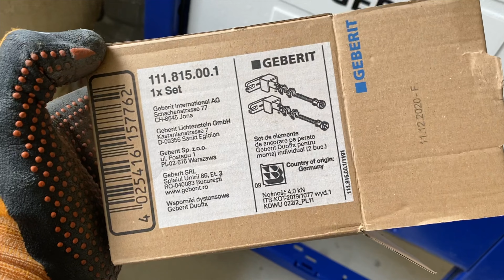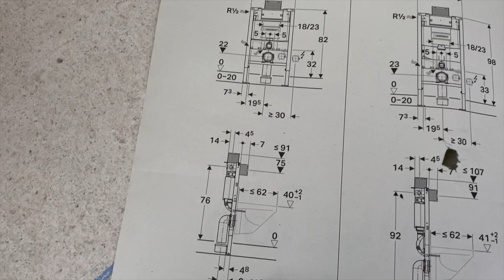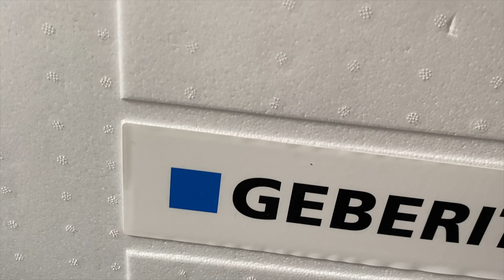Anschließen und verkleiden von Geberit Unterputz Spülkasten - Badezimmer Sanierung #4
In diesem Video zeige ich dir, wie du den Unterputzspülkasten Omega von Geberit installierst, anschließt und mit Rigips oder Fermacell verkleidest. Zudem siehst du, wie du die Spülwassermenge einstellen kannst. Ich sanierte mein Badezimmer Schritt für Schritt und habe alle Schritte gefilmt und erklärt.  Es geht um Wasserinstallation, Heizungsrohre, Kupferlöten, Fliesenlegen, Armaturen verbauen etc. und die einzelnen Schritte, wie du vorgehen kannst. Es ist eine Anleitung um dein Bad in DIY selber zu sanieren.

Viel Erfolg dir bei deinem Projekt! Bei Fragen oder Rückmeldungen freue ich mich über deine Kommentare.

👉Wenn du unverbindliche, seriöse Angebote für deine PV-Anlage deutschlandweit suchst - Nutze mein exklusives Netzwerk!👈

Wenn Dir das Video gefallen hat und die Tipps auf meinem Kanal für Dich nützlich sind, unterstütz mich gerne hier:

Alle Baumaterialien findest du hier:
- Wandscheibe Steckfitting
- 15mm Kupferrohr
- Brenner für das Löten
- Geberit Spülkasten Duofix Element
- Geberit Vorwandmontage-Set
- Geberit Verlängerung für Duo Fix Montage
- WC Geberit icon
- Spax Schrauben Typ D für Metallprofil

Beste Grüße,
Nils Kleefeld

Folgende Produkte habe ich verwendet und ihr könnt sie hier direkt finden:

iPhone13 Mini (Kamera):

Kapitel:
0:00 Einleitung
01:16 Installation Unterspülkasten
05:30 Anschließen der Abwasserrohre
09:06 Wasseranschluss
11:20 Einstellen der Spülwassermenge
14:53 Verkleiden des Unterspülkastens

Hinweis: Ich bin weder Statiker, noch Zimmermann, Elektriker oder Klempner. Alles was ich zeige habe ich mit besten Wissen und Gewissen recherchiert, bei mir umgesetzt und nun hier geteilt. Eine Garantie gebe ich -trotzdem ich mit meinem Ergebnis sehr zufrieden bin- nicht!